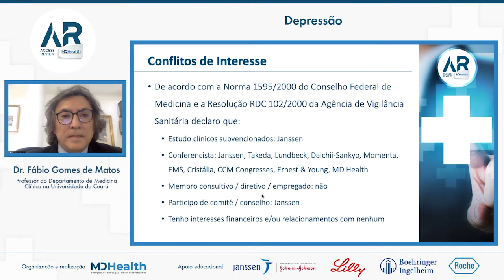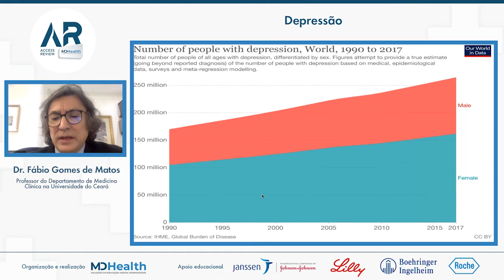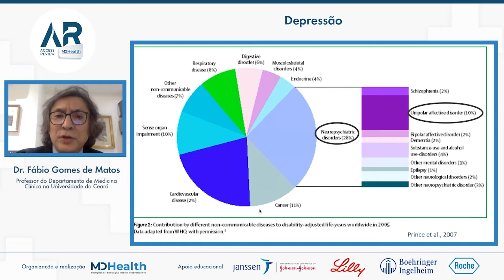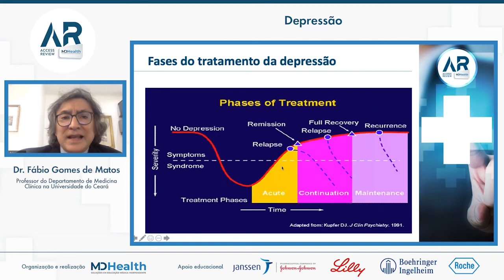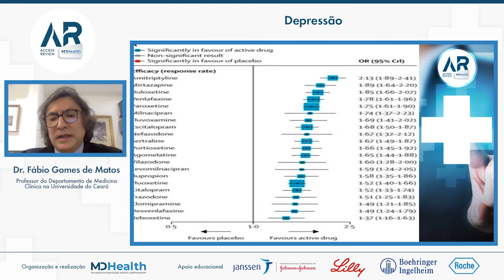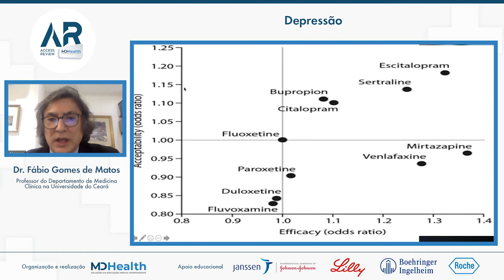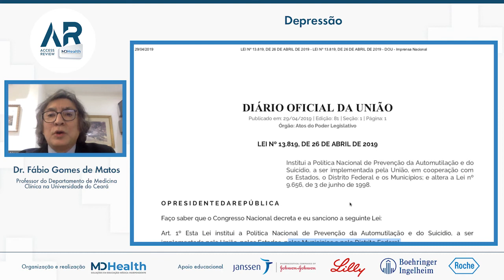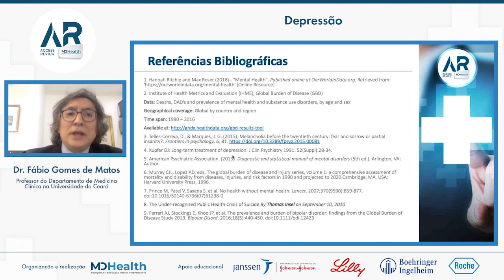Cenário atual e futuro da depressão - Dr. Fábio Gomes de Matos - Access Review 2020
Dr. Fábio Gomes de Matos, professor do Departamento de Medicina Clínica na Universidade do Ceará, comenta sobre o cenário da saúde mental nesse tempo de pandemia, dando enfoque à depressão. A aula faz parte do módulo “cenário atual e futuro das doenças crônicas”, do Access Review 2020.